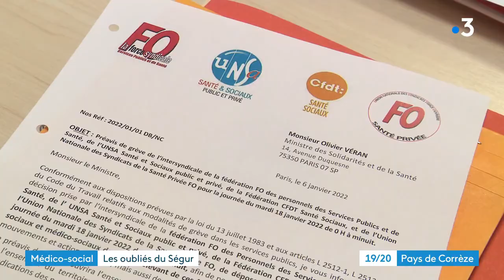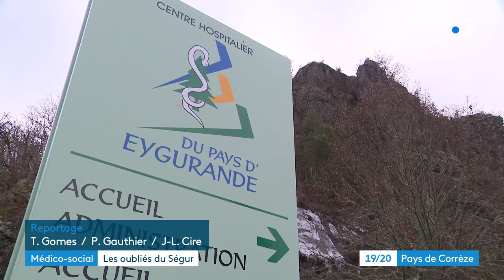Reportage France 3 du 18 01 22 - Ségur de la Santé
Découvrez le reportage France 3 diffusé le 18 janvier 2022 sur la journée de mobilisation nationale des oubliés du Ségur de la santé.